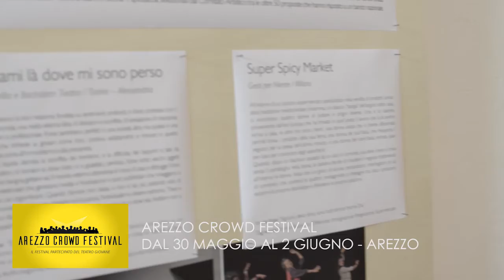Festa Officine Montecristo / Arezzo Crowd Festival 2019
17 Marzo 2019 - Officine Montecristo compie un anno e festeggia insieme a tantissimi amici con un evento dedicato all'Arezzo Crowd Festival che si terrà dal 30 Maggio al 2 Giugno 2019!